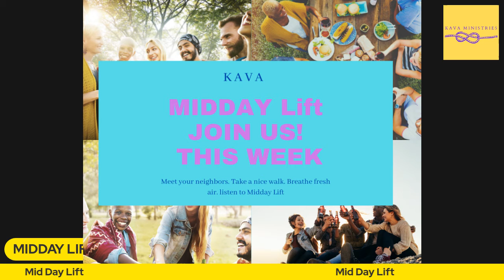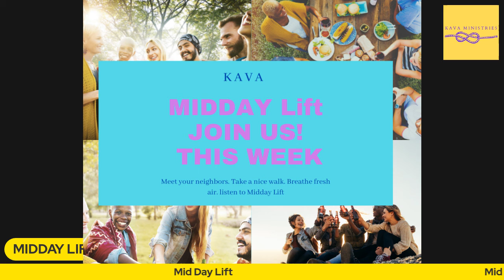MIDDAY LIFT Strife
Strife.mp4